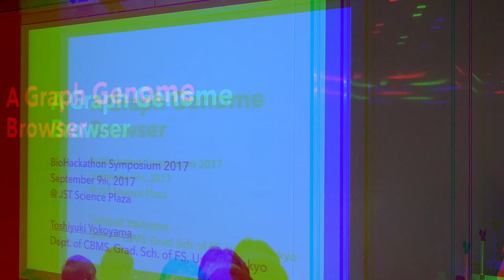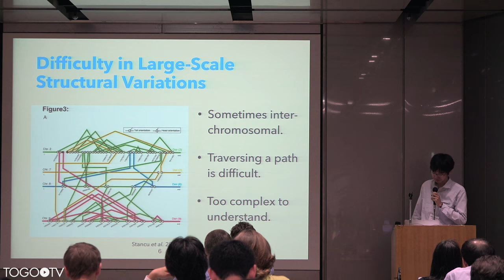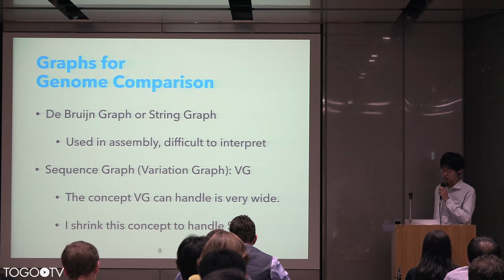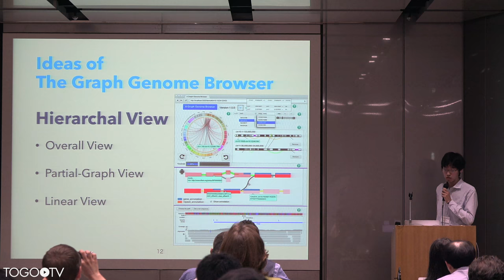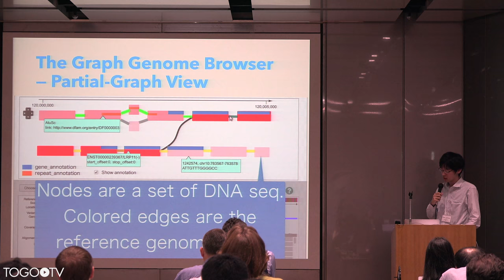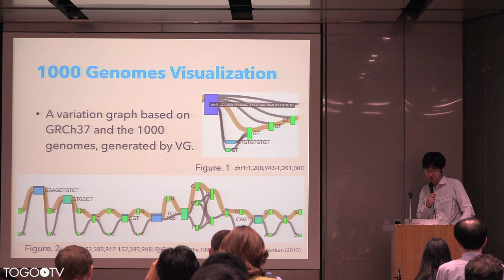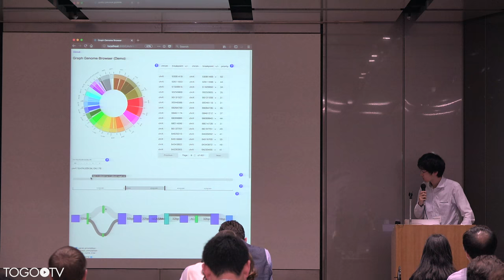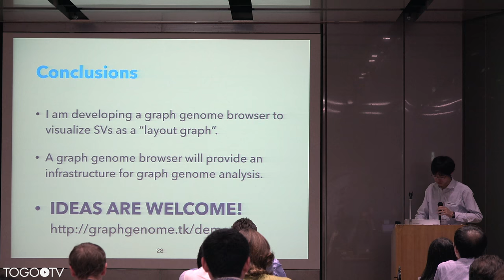A Graph Genome Browser @ BioHackathon2017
NBDC/DBCLS BioHackathon 2017 was held at JST Science Plaza in Tokyo and the Hotel Taikan in Iwate, Japan.
Public symposium of the BioHackathon 2017 was also held at JST Science Plaza in Tokyo, Japan on Sep 9-10.
In this talk, Toshiyuki Yokoyama (The University of Tokyo, Japan) makes a presentation entitled "A Graph Genome Browser" (14:35).